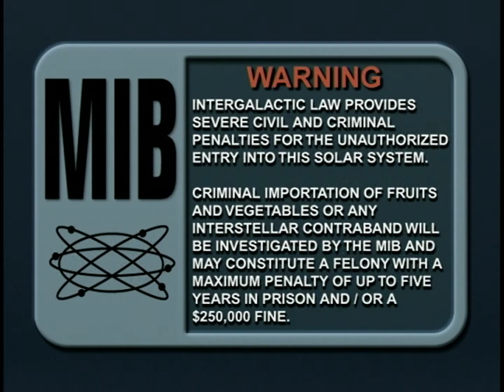DVD Tour: Men in Black: Deluxe Edition 2002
In this day in age, DVD menus are a lost art, these days, DVD menus (and Blu-Rays too) are simple, streamlined and interchangeable and often do not reflect what the movie is about. In the early days of the format, they went all out, trying to establish what DVD was all about, including making the most interactive menus possible, which really came in use for those using computers though the DVD-ROM, but may stall in some lower grade home players. The studios were doing everything they can to give DVD an identity and separate it from Laserdisc and VideoCDs and to establish it as the standard for pre-recorded movies to own. As evident here from the Deluxe Edition of MIB from 2002, they were clearly setting the mood by showing you around the MIB headquarters and giving you the sense of interactivity and invitation making this whole journey seem all the more special.

1. 2000 Columbia TriStar DVD logo
2. Main Menu Intro
3. Visual Commentary
4. Creating MIB
5. Meet the MIB
6. Scene Selections
7. Audio Set-Up
8. Subtitles
9. Select Aspect Ratio
10. FBI / Interpol Warning
11. "Film has been Modified" text
12. 1993 Columbia Pictures w/ Sony byline and MIB music